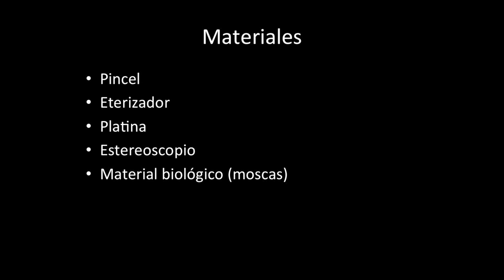Distinguiendo hembras y machos de Drosophila melanogaster.mov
video sobre las diferencias entre machos y hembras de Drosophila melanogaster